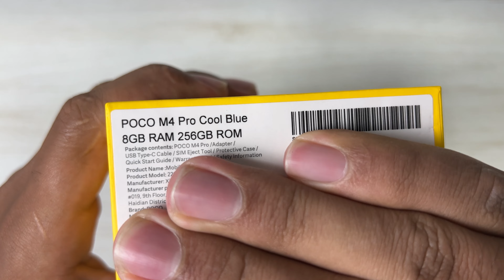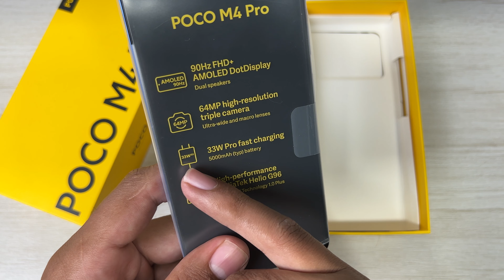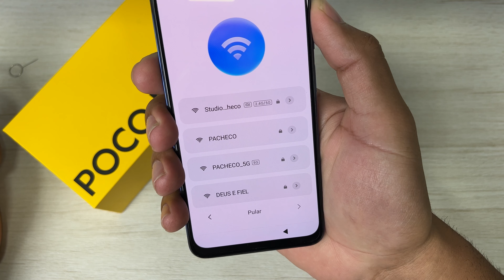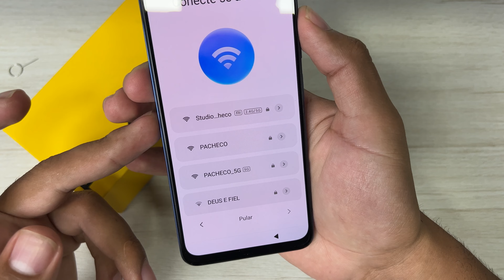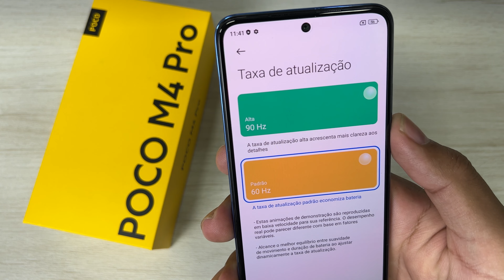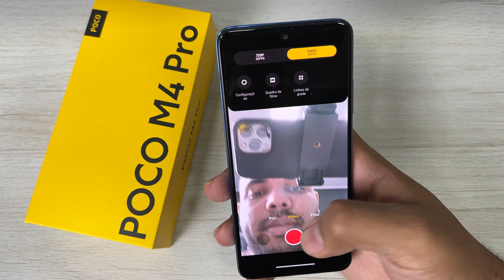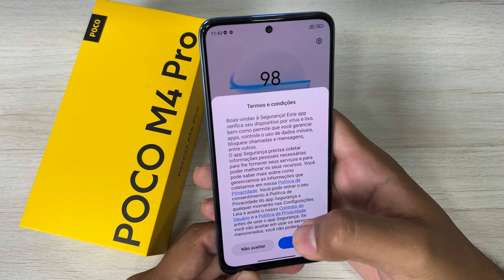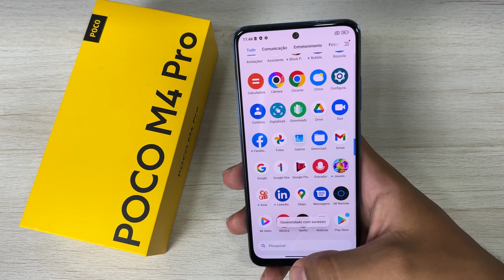POCO M4 PRO - UNBOXING E PRIMEIRAS IMPRESSÕES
Link para comprar